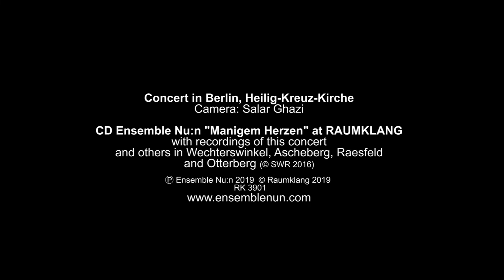Ensemble Nu:n (concert/cd trailer) "Manigem Herzen"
Ensemble Nu:n, live in Berlin Heilig-Kreuz-Kirche "NachtKlänge", Cora Schmeiser (voice), Gert Anklam (sax.), Falk Zenker (guit.), CD „Manigem Herzen“ RAUMKLANG 2019, Medieval songs and chants in a new guise: Conditor alme siderum, Hymnus, ca. 7. Jh./ Unicornis captivatur, Codex Engelberg, 14. Jh./ De moi dolereus, Trouvèrelied, Guiot de Dijon, um 1220/ Manigem herzen, Minnelied, Heinrich von Veldeke, 12. Jh.